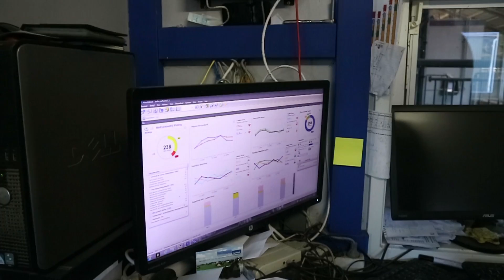Jonge boer William wilde boer worden - Bie de boer (60)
Jonge boer William had maar 1 droom: zijn eigen melkveehouderij.
William Polling is boer. Maar dat is hij nog maar 5 jaar. De 24-jarige runt een melkveehouderij in Eelde. Sinds 2014 staan de melkrobots aan, en vandaag de dag telt de boerderij maar liefst 240 melkkoeien. En hij vindt het het mooiste wat er is. Zijn droom is uitgekomen. William wandelde met Selina en Isara over zijn bedrijf. Hij vertelt over zijn dromen, zijn werk en beantwoordt de vraag waarom iemand in deze roerige tijden nog boer wil worden.